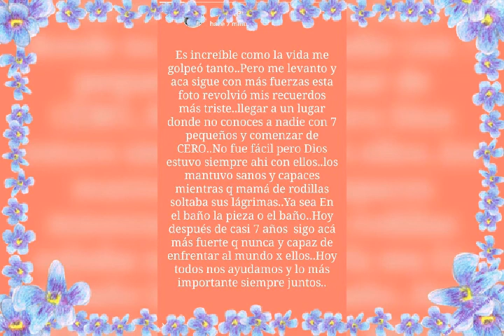Maruu Escobar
Recuerdo